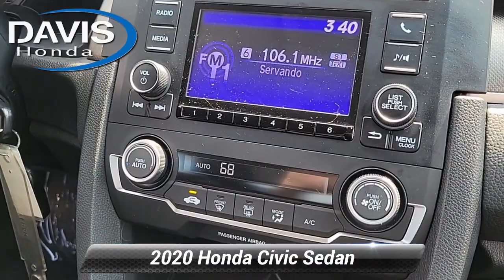Used 2020 Honda Civic Sedan LX, Burlington, NJ 14917ZA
Davis Honda